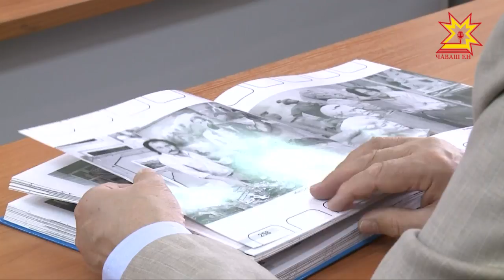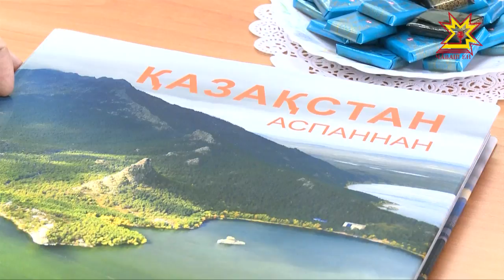Вĕсене туслăх пĕрлештерет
Вĕсене туслăх пĕрлештерет. Чăваш наци библиотекинче казахсен литературăпа культура центрĕ уçăлчĕ. Хаваслă уява Астана хулинчен  килнĕ хăнасем те хутшăнчĕç.